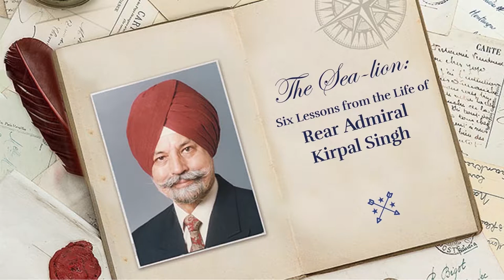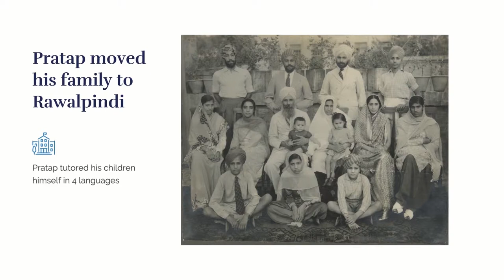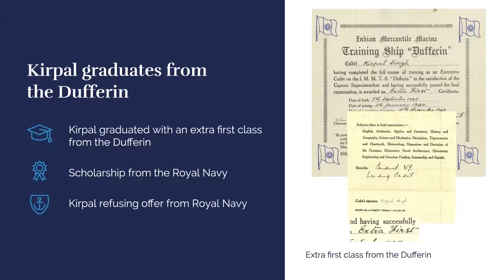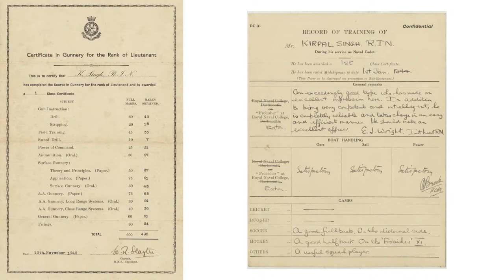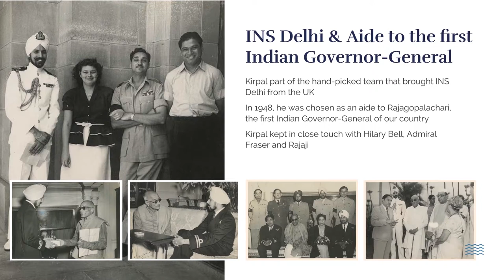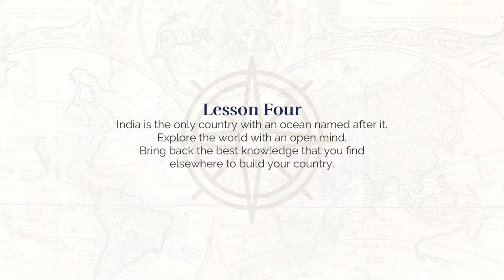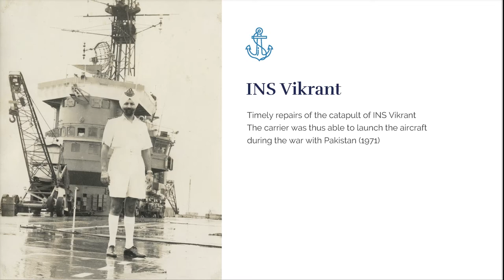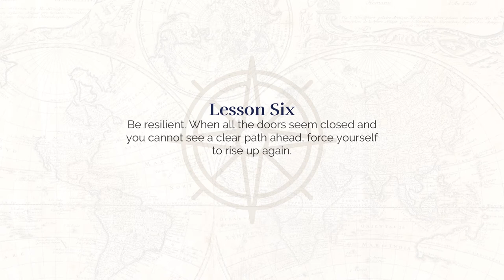Rear Admiral Kirpal Singh - The Sea Lion - 6 Lessons from his life